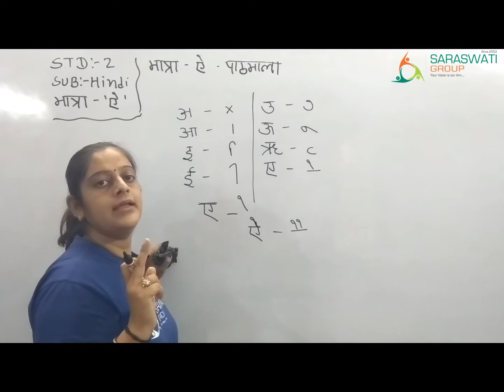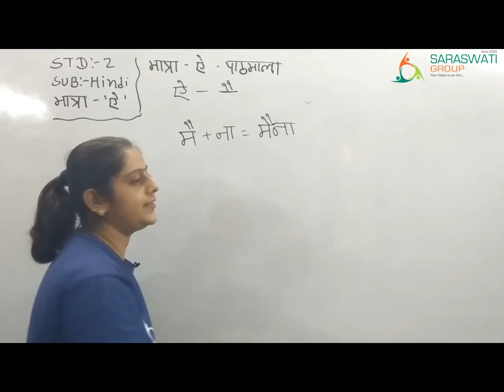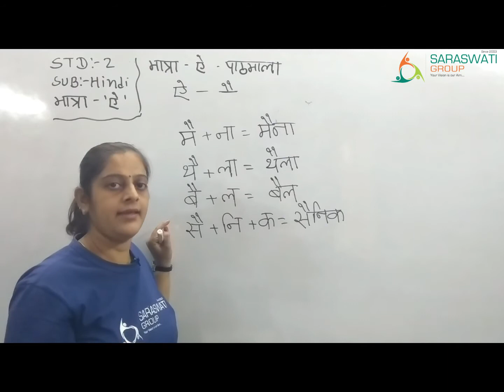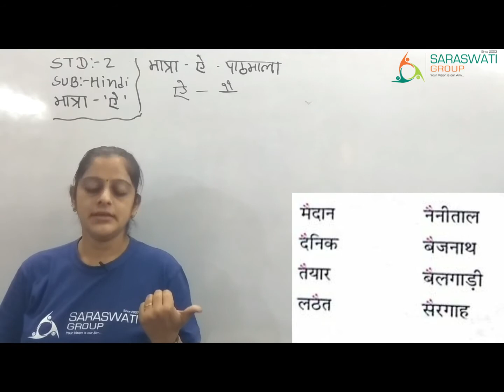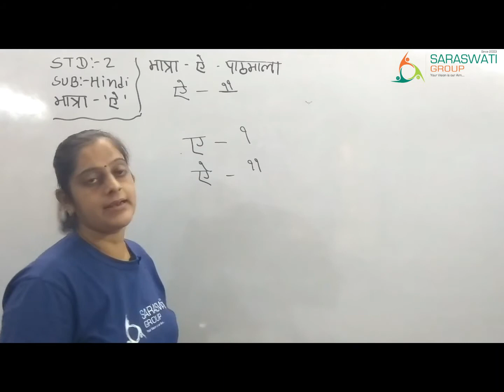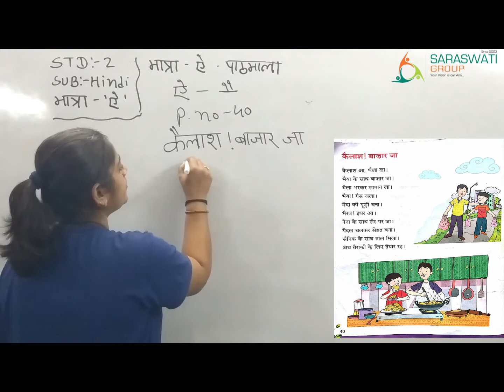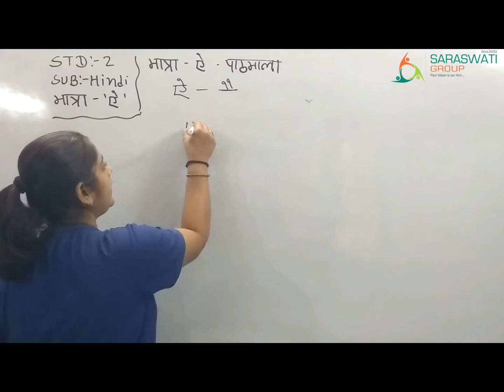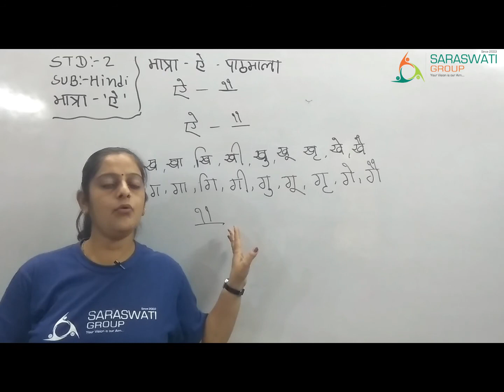हिन्दी II std 2 II मात्रा – ‘ ऐ ’ II पाठमाला II session 1 II Date - 14 12 20